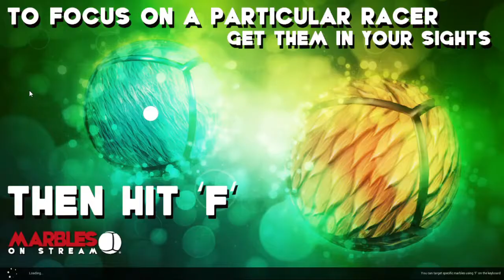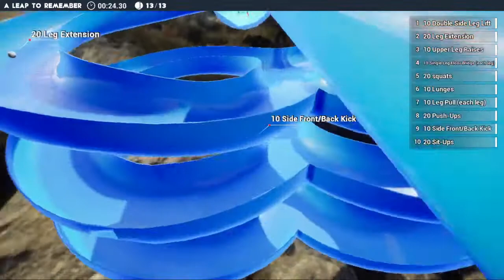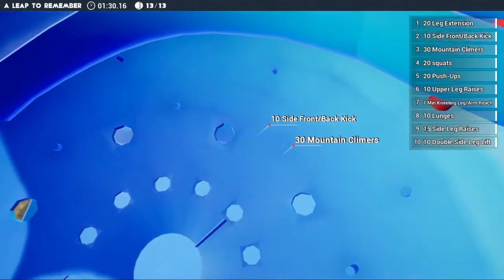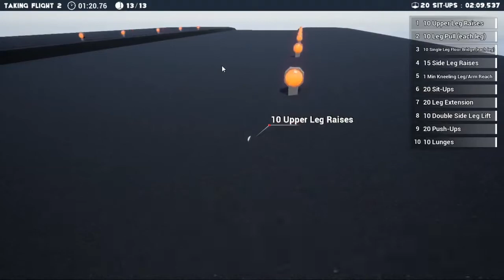Using marbles to workout!?!?! Part 2/2